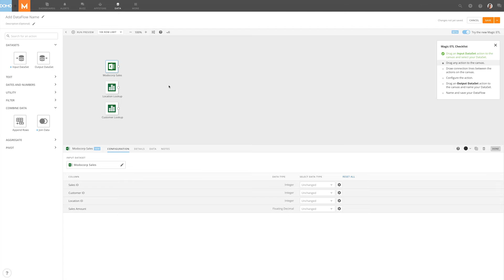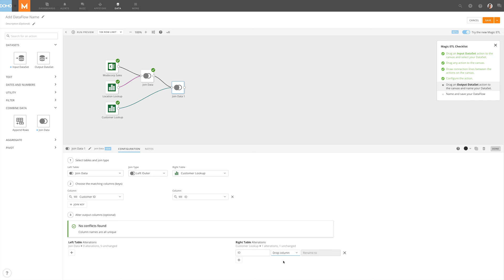Joining Data in Magic ETL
Learn how to join data in Magic ETL, Domo's drag and drop tool for transforming your data.

0:00​ Intro
0:45 Configuring a Join
1:43 Joining More Than Two Tables
2:25 Outro